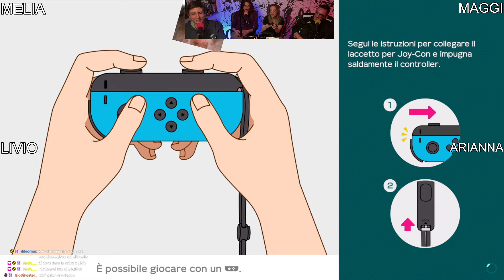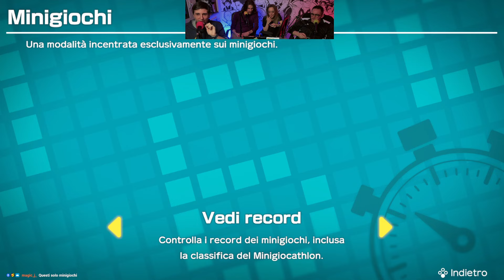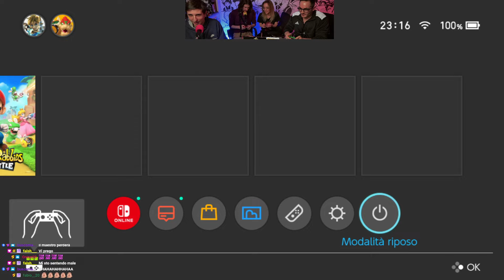ANIMENIGHT PARTY: SERATA IN ALLEGRIA MA RICCA DI RIVALSE! FATEVI SOTTO CON LE BET! w/Arianna #962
00:00 Sigla
7:18 Intro iniziale + a 1000 sub mini maratona 12 ore sul canale
16:20 Mario Kart Sfida 1
38:48 Mario Kart Sfida 2
55:17 Mario Kart Sfida 3
1:11:55 Sigla finale forzata
1:16:11Mario Kart Sfida 4
1:38:00 Mario Party: Minigiocathlon 1
1:47:36 Mario Party: Minigiocathlon 2
1:56:30 Mario Party: Sfida di pannelli
2:22:50 Mario Party: Mini Baseball (FALLIMENTARE)
2:37:07 Mario Party: Mine vaganti deluxe
2:44:59 Saluti finali